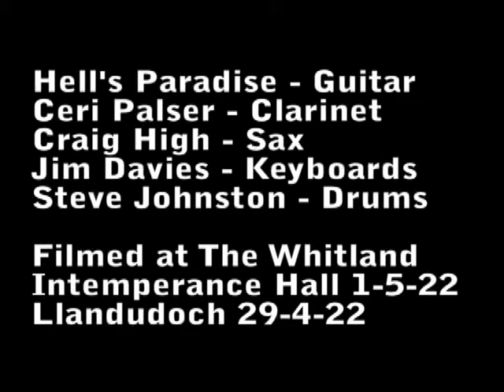The Intemperance Five Cake and Peas